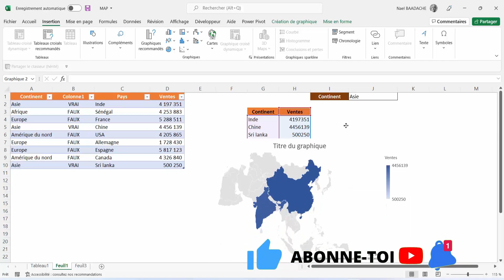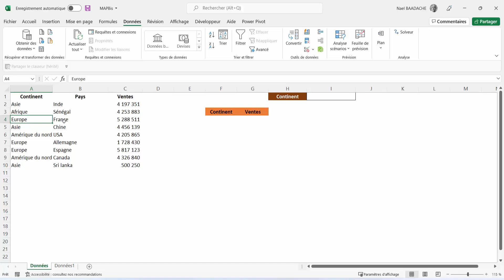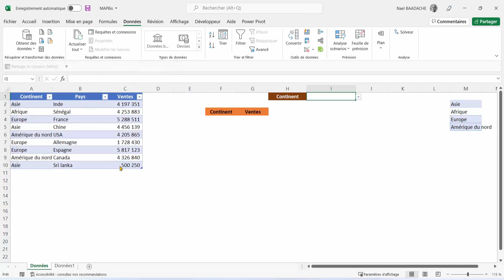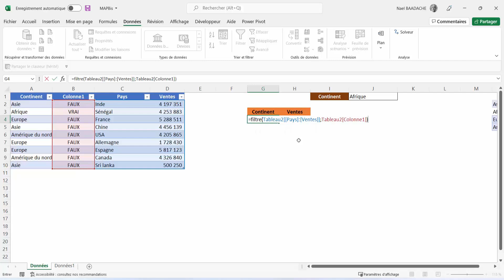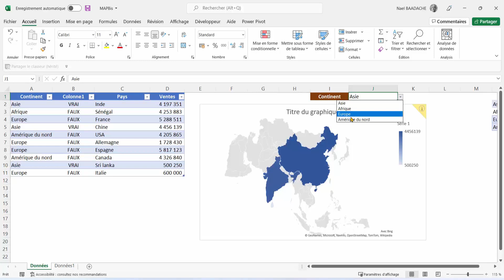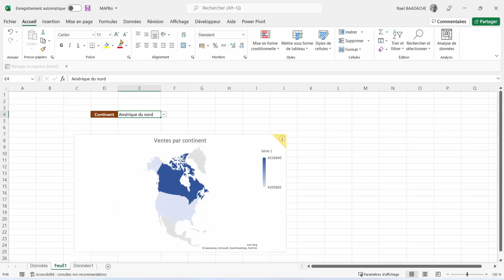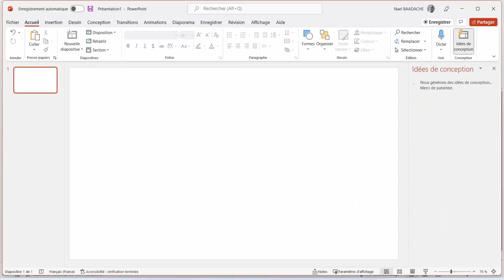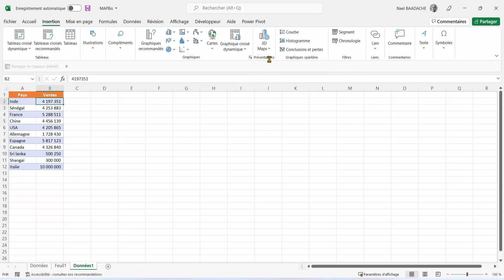Carte 3D Excel | le tuto complet !🌎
Découvrez comment créer une carte 3D interactive dans Excel étape par étape ! Ce tutoriel simple et complet vous montre comment exploiter Power Map pour visualiser vos données comme un pro. Parfait pour les analyses géographiques, tableaux de bord et présentations impactantes.

Durant cette vidéo vous decouvrirez la création d'une carte dynamique et d'une carte ou map 3D sous Excel

⏱ Horodatage
00:00 Présentation du projet
01:42 Générique
01:55 Création d'une carte dynamique Excel
09:17 Exportation du graphique dans Powerpoint
10:33 Création d'une carte 3D